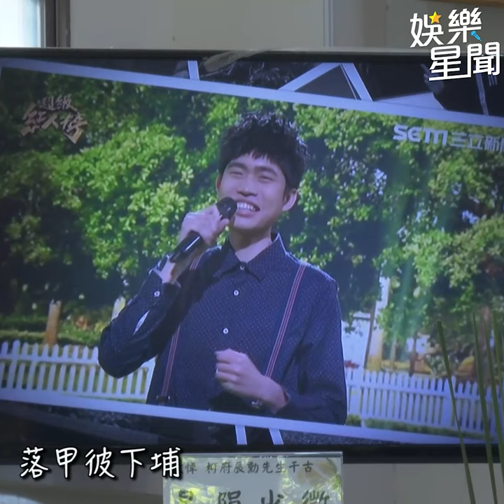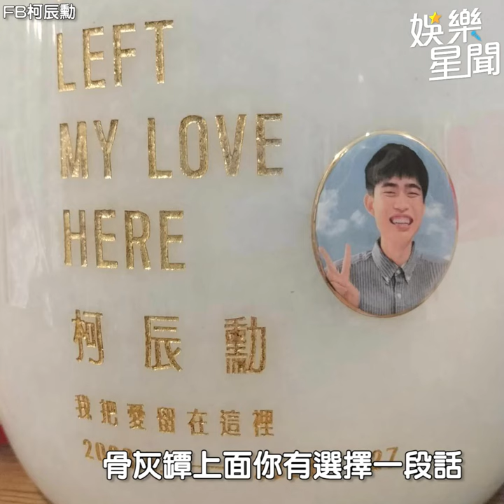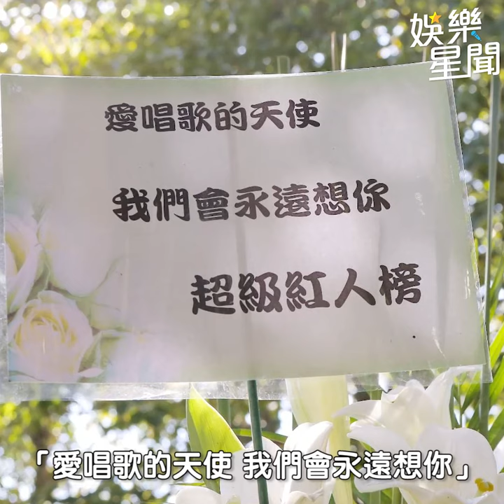《紅人榜》柯辰勳媽媽2度落淚談往事 于美人現身告別式哽咽致意｜三立娛樂星聞